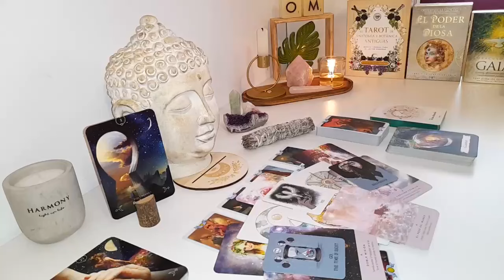ARIES 😍 HOLD ON!! 😱 KARMA SENDS YOU 3 THINGS IN MARCH 🔮ARIES March 2024 Love Tarot Reading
Aries Love
Aries 2024
Aries today
Aries FEBRUARY